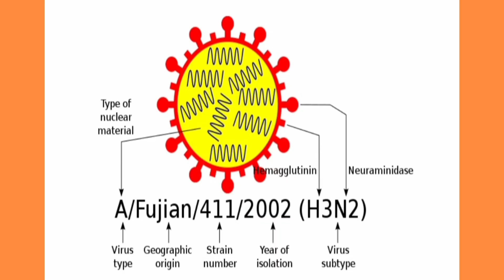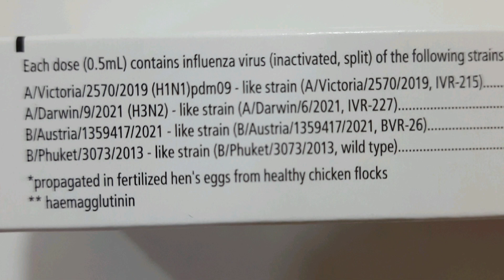H3N2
H3N2 influenza basic information of the virus, how it spreads, symptoms, complications, prevention and vaccination, treatment